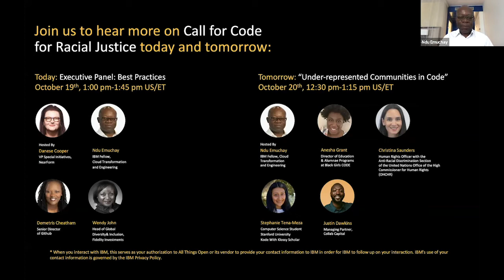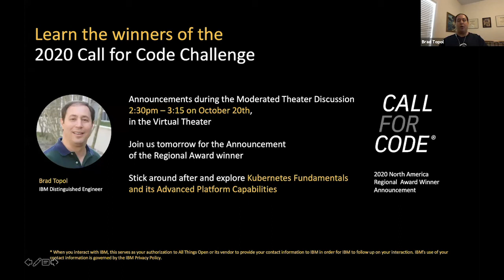Call for Code regional winner + OS Grant winner - Ndu Emuchay & Brad Topol, IBM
Presented by: Ndu Emuchay & Brad Topol, IBM